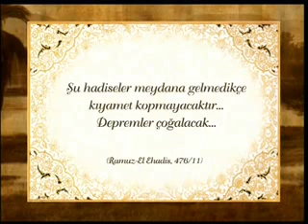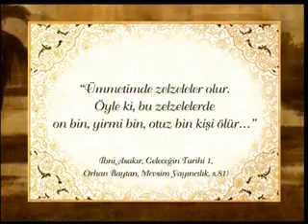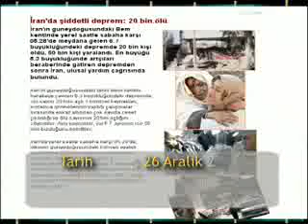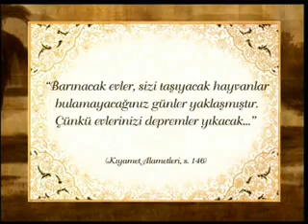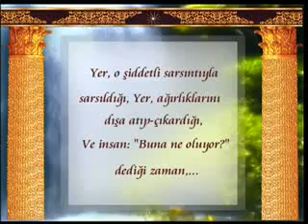Depremlerin artması Hz. Mehdi (as)'ın çıkış alametlerindendir